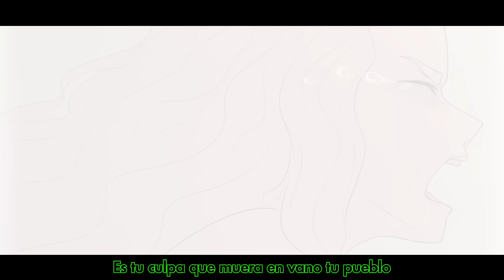MOANA'S VILLAIN SONG - Cuan Lejos Voy | ANIMATIC MOANA | Cover Español | David Delgado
Cover en Español de la canción "Moana's Villain Song" (Inspirada en "Cuan Lejos Voy" de Moana). Original de @LydiatheBard

HISTORIA:
Moana siempre ha luchado por lo que era correcto, por lo que creía. Pero, ¿hasta dónde puede ser empujada un alma tan pura hasta que se rompa? ¿Hasta cuándo no valdrá la pena salvar a los que una vez cuidaron?

En nuestra historia nos encontramos con Moana justo cuando está a punto de devolver el corazón de Te Fiti al lugar que le corresponde. Pero en el último segundo cambia de opinión. ¿Por qué vaciló, con la victoria a su alcance? ¿Qué fue diferente? ¿Qué podría haber causado un cambio tan dramático en el carácter? Para responder a esa pregunta, tendremos que viajar al comienzo de la historia de Moanas.

Como antes, la corrupción está afectando cada vez más a la isla. A medida que se propaga, las cosechas comienzan a fallar y no pasará mucho tiempo antes de que la gente de la isla muera de hambre. A pesar de esto, el padre de Moanas se niega a dejar la 'seguridad' de la isla. Entonces Moana, llena de esperanza y optimismo, planea buscar respuestas más allá del horizonte. Después de no poder navegar más allá de las formidables olas en su propio bote, descubre una cueva escondida llena de botes de viaje, que alguna vez fueron propiedad de sus antepasados. Envalentonada por su descubrimiento, Moana se prepara para embarcarse en un viaje para salvar su tierra.

Sin embargo, justo cuando está a punto de irse, su padre la encuentra y, a diferencia de la historia original, destruye todos sus barcos ancestrales para evitar que Moana abandone la isla. Para colmo de males, luego encarcela a Moana para evitar que escape nuevamente, garantizando su "seguridad". Moana es encarcelada durante seis meses.

La oscuridad que atraviesa la isla se apodera y causa una destrucción mucho peor de lo que podrían haber imaginado. Los aldeanos comienzan a perecer. Moana, en un esfuerzo por salvar a su pueblo, hace peticiones todos los días a su padre, rogándole que la deje irse y encuentre una solución. Pero su orgullo y miedo se interponen y las súplicas de Moanas caen en saco roto.

Atrapada en sus pensamientos durante 6 largos meses, Moana se vuelve amargada y resentida. Cada vida perdida es una vida que podría haber salvado. Ojalá su padre y la gente que lo siguió no hubieran permitido que el miedo gobernara sus corazones y mentes. Perder a su abuela fue devastador para Moana, pero la pérdida de su madre en la oscuridad fue la gota que colmó el vaso. Algo dentro de ella se rompió, y una niña que alguna vez estuvo llena de esperanza cambió para siempre.

En su dolor, Moans trama un plan, originalmente un plan muy altruista y heroico para salvar la isla y que nadie vuelva a morir, pero en realidad se había convertido en un plan egoísta, simplemente para demostrar que su padre estaba equivocado y verlo avergonzado por lo que hizo. permitido.

Moana acecha la oportunidad perfecta y finalmente logra escapar. La vigilancia en su celda ha disminuido a medida que más y más personas del pueblo se enferman y ella logra salvar un bote de la destrucción que provocó su padre. Ahora seguimos los eventos de la película, con una Moana mucho más oscura guiándonos.

Eventualmente llegamos al momento culminante de la historia cuando Moana le devuelve el corazón a Te Fiti. Ella duda, mira el corazón y en ese momento cambia de opinión. Ella ya ha demostrado que su padre estaba equivocado, pero una venganza más dulce sería que él vea el imperio que construyó arder hasta los cimientos. La isla se negó a encontrar una solución y eso provocó la muerte de su madre. Su padre se negó a encontrar una solución. Y ahora ella tiene uno. Pero no se lo merecen. Ya no merecen ser salvados.

Y ahora nos encontramos con una nueva Moana, ya que cambia de opinión, conserva el corazón y regresa a casa para ver morir a aquellos a quienes una vez cuidó debido a su insensatez. Ya no ve el sentido de salvarlos, así que los verá arder.

🎶 Creditos:
♦ Voz: David Delgado
♦ Adaptación: @JIRAFACOVERS
♦ Instrumental: @JuneWestfield
♦ Mix & Master: Max Nez
♦ Animatic: @maepletea